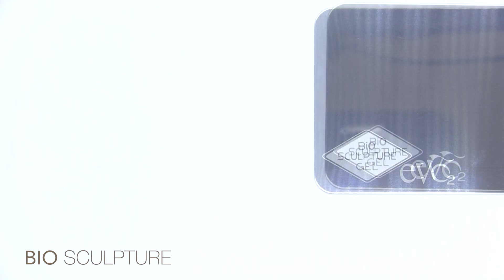Bio Sculpture French Stencil Application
Learn how to make easy and perfect FRENCH application with the NEW FRENCH STENCIL PACK available now !